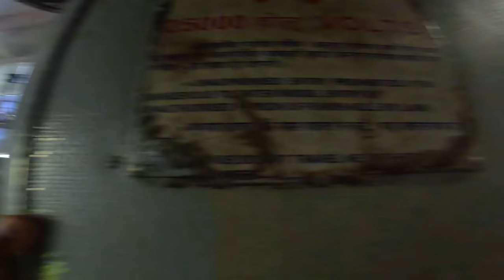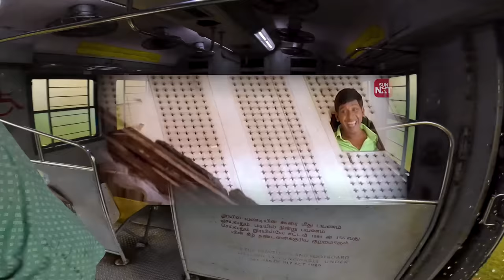TRACTOR RIDING EXPERIENCE IN FARM😂🔥|WHEELIE ON TRACTOR😼|50HP💨|TYRE PRICE 1LAKH🤑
USE HEADPHONES 🎧
Don't skip guys

CAMERA I'M USING (GOPRO HERO 10)

MIC (MOANO AU400) NA VANGUM PODHU 499🥲

CHIN MOUNT

ARM SLEEVE(FANCY STORE LA 40rs KU VANGUNEN😂 )

.BYE GUYS DURR 🪂